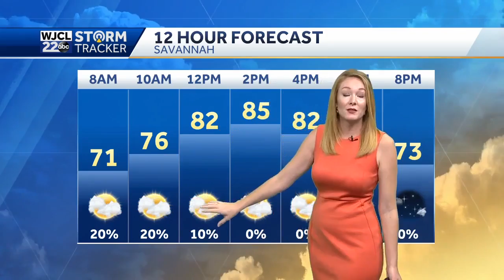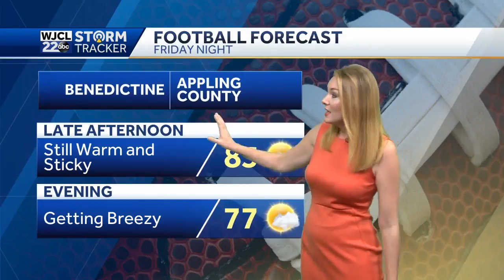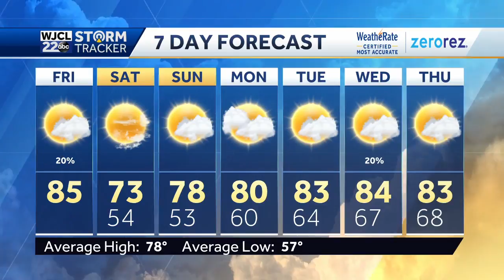Finally Friday Forecast